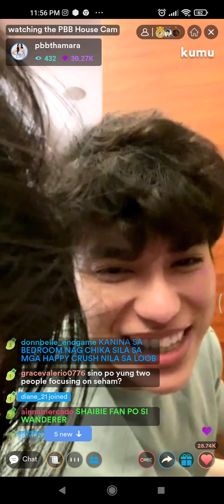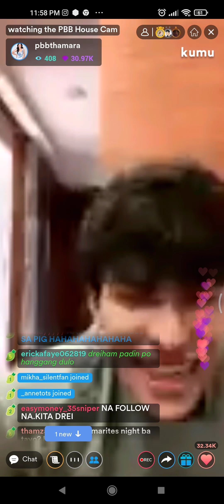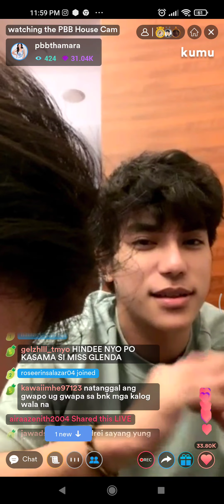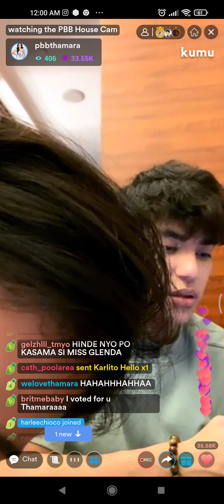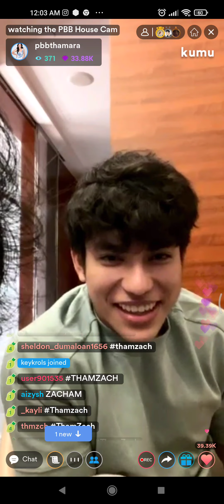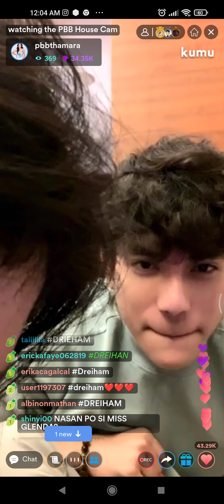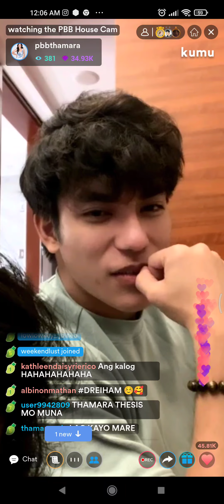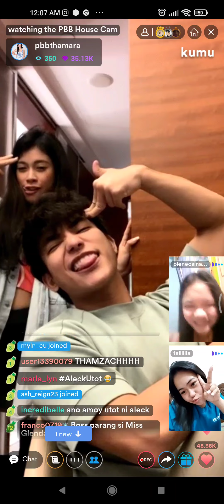PART 2! THAMARA AND ANDREI OF PBB LIVE ON KUMU (FEB. 8, 2022)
Thamara Alexandria and Andrei King live on kumu